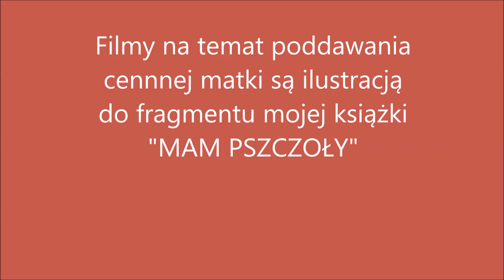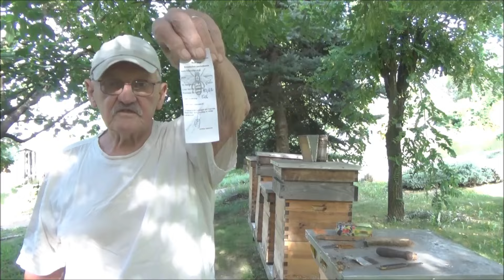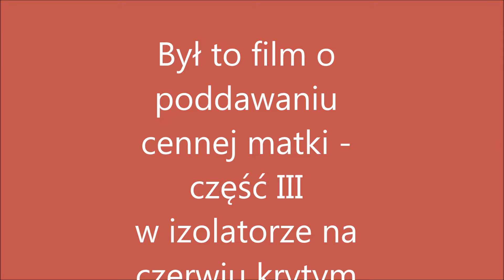Poddawanie cennej matki - część III - w izolatorze na czerwiu krytym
Ten film jest dalszym ciagiem ilustracji do fragmentu mojej książki "MAM PSZCZOŁY" i pokazuje proces poddawania cennej matki w izolatorze na czerwiu krytym.
Jeśli film się podoba, proszę o łapkę w górę! Proszę tez o subskrypcję mojego kanału :-)